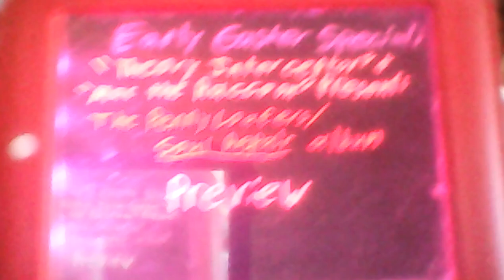Early Easter Special Theory I. & Mac the Raccoon Present Penny Loafers/Soul Repair Preview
I give details on how this concert will run. I hope you enjoy the show.
Special note: I'm sorry that "Late Valentine's Day Special: After Party" was blocked here. You can see the video in my Facebook page as James (Jay) Washburn. My Profile pic there has "Noodles" tapping me on my shoulder.